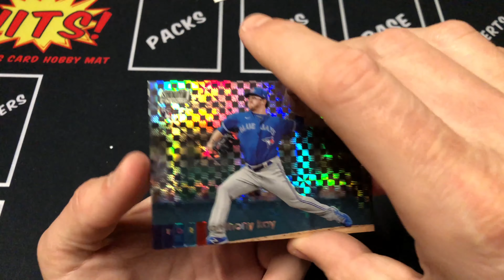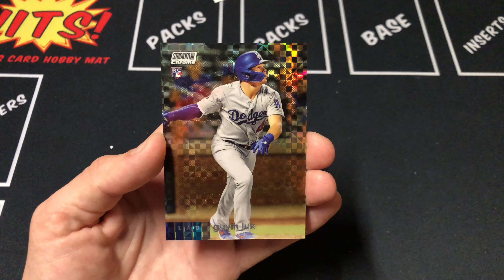Topps Stadium Club Chrome Blaster Box x fractor Pack